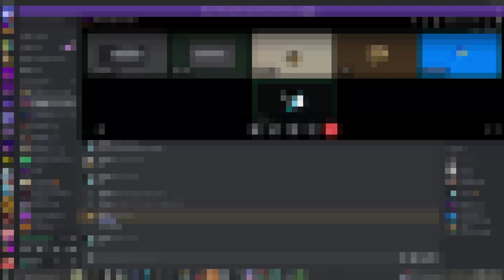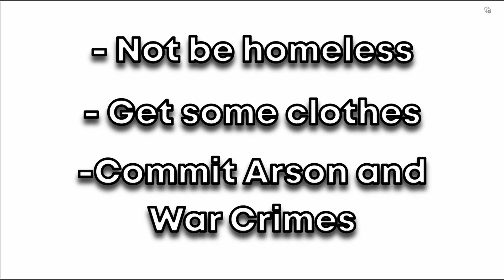How I Became the Strongest Player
Discord for SMP!!-

Ever since I joined this server, I seek only one thing... Power. The power to rule over the SMP as the demon king. This video, I explain how I went to war to become the strongest player on the server.